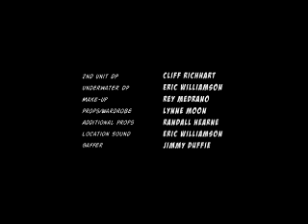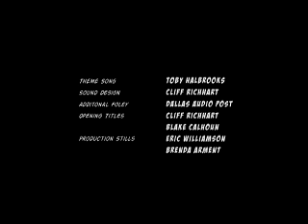PINK 4: Meet The Parent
This is episode #4 "Meet The Parent".  Young Nate dreams of getting a new doll for her birthday, but her daddy has a different idea for a perfect gift.